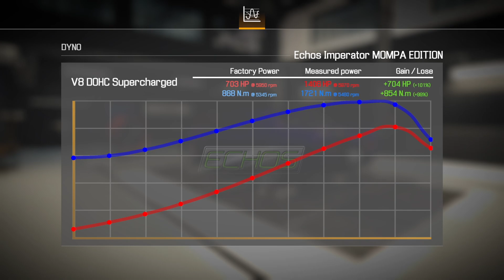Dodge Challenger SRT Barn Find Restoration & Tuning (1400 HP+) Car Mechanic Simulator 2021 #11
🚗 Brace yourself for the ultimate automotive transformation! Join us in Car Mechanic Simulator 2021 as we resurrect and unleash a true American muscle legend, the 2008 Challenger SRT8, from barn find to pavement-pounding powerhouse! 💪🔧

⚙️ Watch in awe as we push the limits of performance with a massive 1406 horsepower tune, elevating this Challenger SRT8 to new heights of speed and power. From engine upgrades to bodywork, every detail is meticulously crafted for maximum impact on the road.

🔧 Follow along as we bring this classic muscle car back to life, blending modern performance with classic design. Witness the transformation from a forgotten relic to a roaring beast, ready to dominate the streets and tracks alike.

🏁 From the barn to the race track, we'll take you on a journey through the restoration process, showcasing the skill, dedication, and passion that goes into every aspect of this build. Strap in and get ready for a wild ride!

Chapters:
0:00 Discovering The Beast at a Barn
0:17 Washing the Vehicle and Dismantling Old Interior and Body Panels
1:07 Removing Old Rear Suspension
2:37 Removing Old Front Suspension
3:48 Dismantling Old Supercharged V8
5:46 Assembling & Tuning New Supercharged V8
7:34 Installing Engine, Cooling & Reservoirs
8:20 Assembling Suspension, Tires & Recharging Battery
9:35 Installing Suspension, Exhaust & Transmission
12:25 Welding, Installing Interior & Body Panels
13:45 Testing, Dyno & Driving